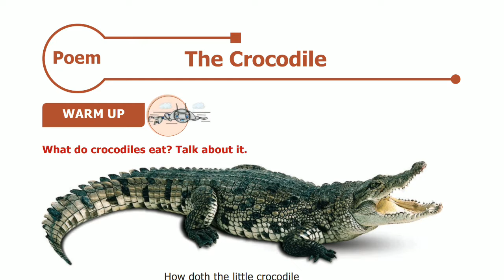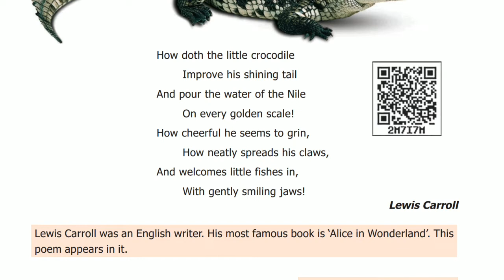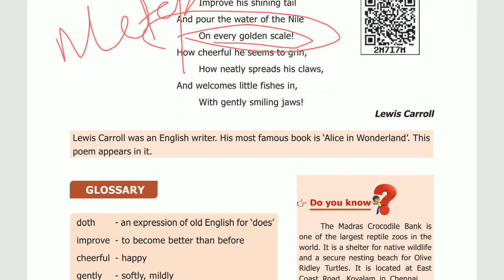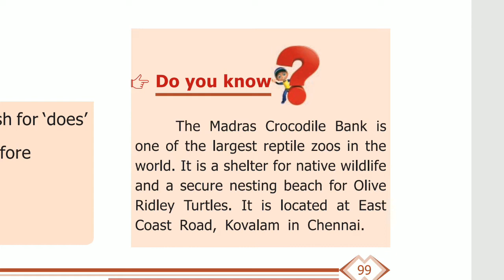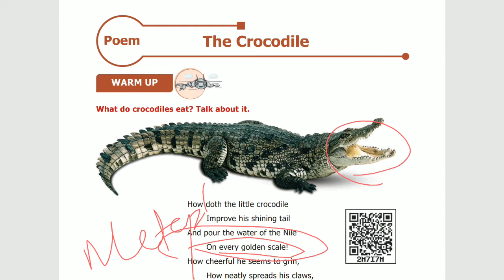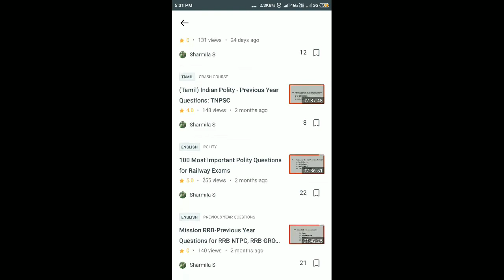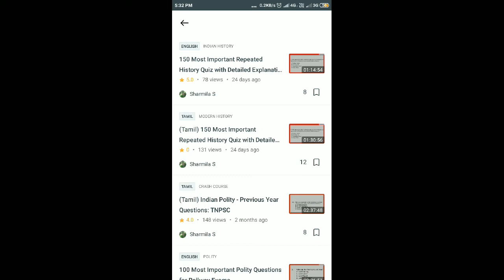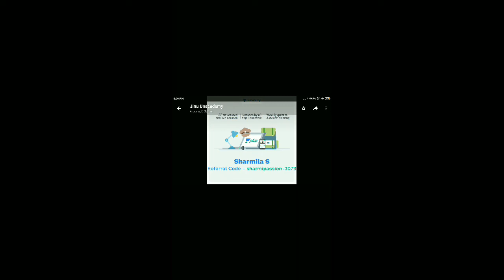CROCODILE, LEWIS CARROL/TN 6th NEW BOOK ENGLISH /TNPSC NEW BOOK GENERAL ENGLISH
இந்திய அரசியலமைப்பு (indian polity தமிழில்)

INDIAN POLITY BY SAKTHI PUBLICATIONS

TNPSC EXAM BOOKS AND SOLVED QUESTION PAPERS |TNPSC books தமிழில்

R. S. AGARWAL MATHS BOOK